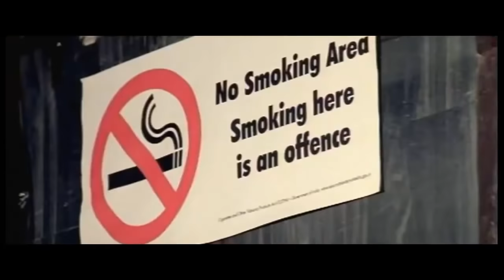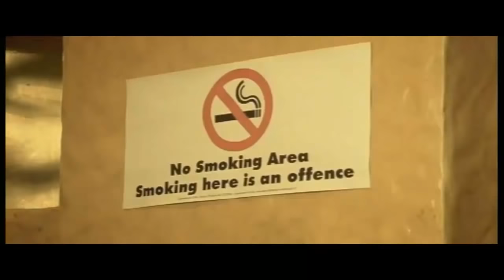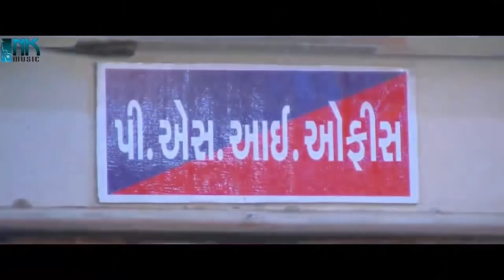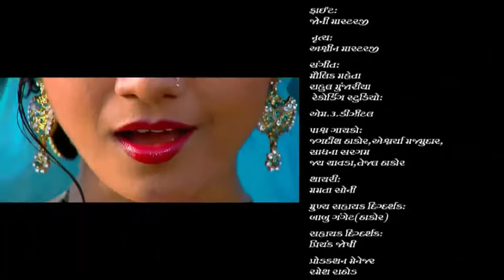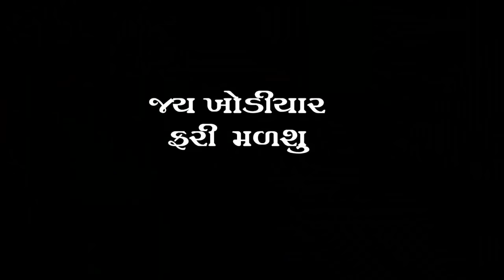Bewafa Sajan - Gujarati Full Movie | Jagdish Thakor, Mamta Soni | Romantic Movie | FULL HD MOVIE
Watch : New Gujarati Full Movie "BEWAFA SAJAN" Starring Jagdish Thakor, Mamta Soni

Movie : Bewafa Sajan
Star cast : Jagdish Thakor, Mamta Soni
Music Director : Maulik Mehta
Lyrics : Bhagwan Waghela
Music Label :  N.K Music & Studio Pvt. Ltd.
Producer : Bhagwan Waghela
Director : Bhagwan Waghela

HIT LIKE→SHARE→COMMENT !!←